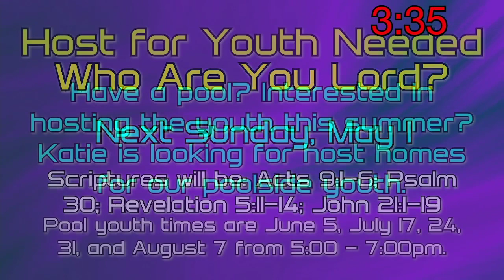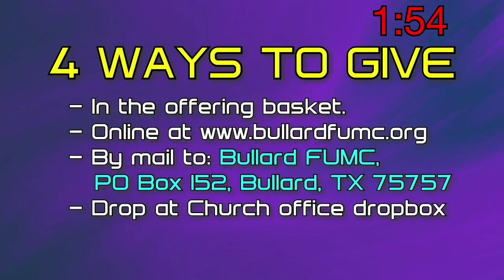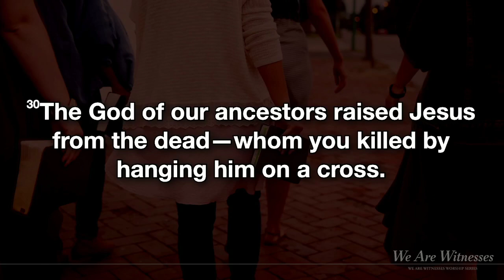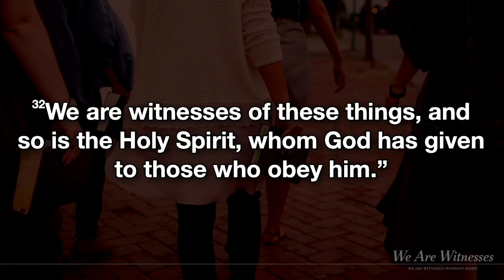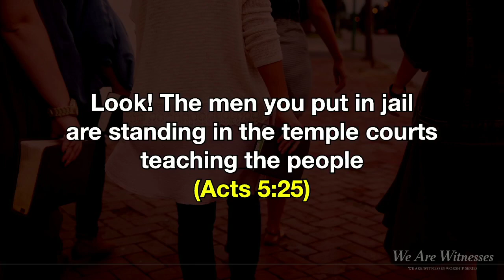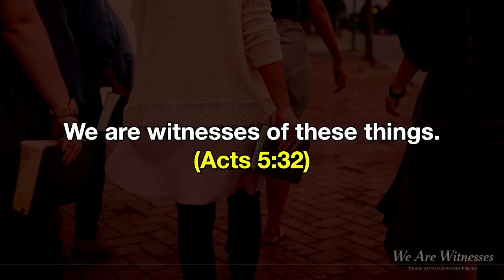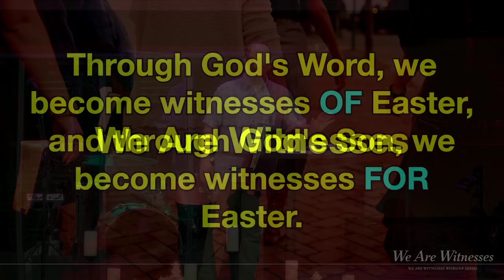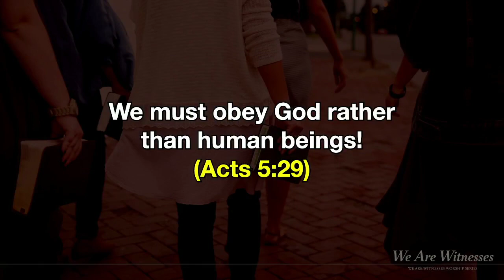Encounter Service - April 24, 2022